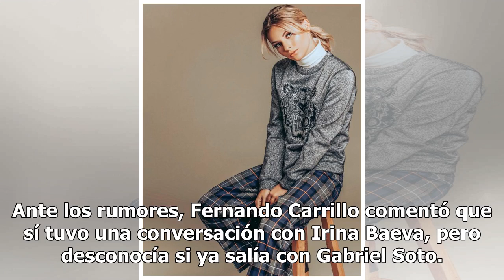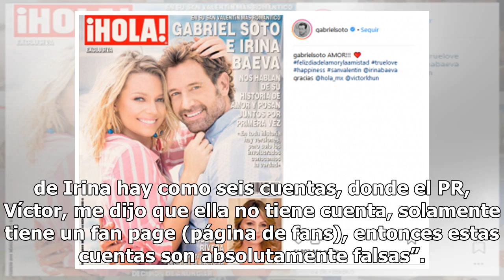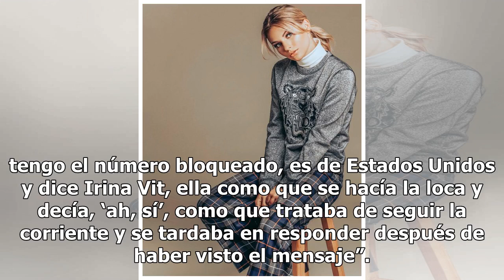Descubren perfiles falsos de Irina Baeva ¿Fernando Carrillo una víctima más?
Los escándalos no dejan de perseguir a Irina Baeva, pues luego de que aceptara su relación con Gabriel Soto, se filtraron supuestos mensajes que tuvo con Fernando Carrillo cuando quizás ya tenía un romance con el ex de Geraldine Bazán. Ante los rumores, Fernando Carrillo comentó que sí tuvo una conv...